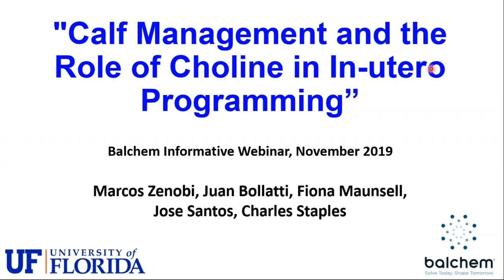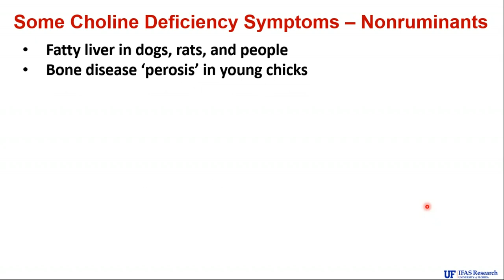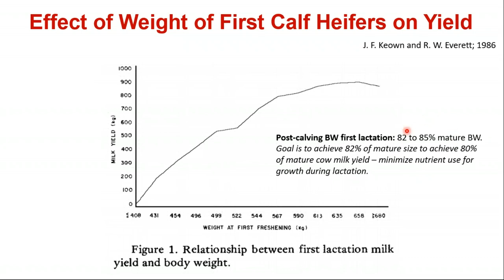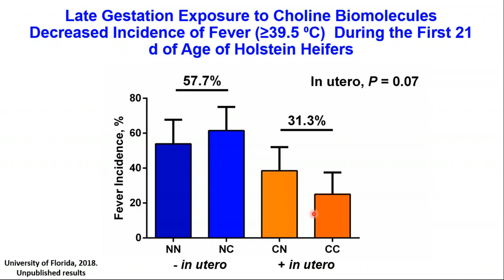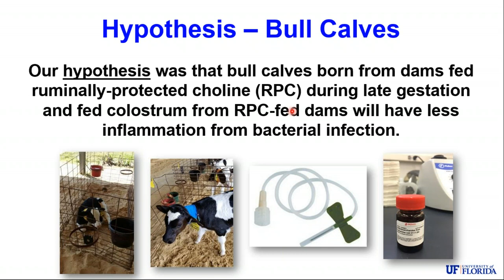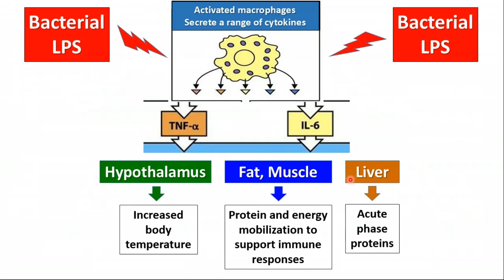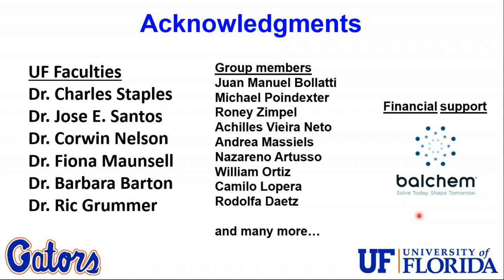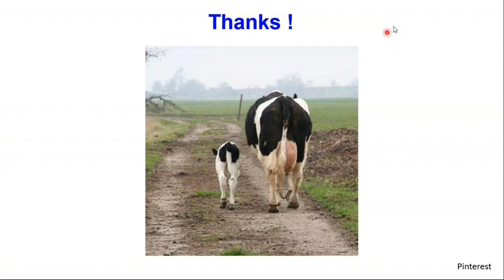Calf Management and the Role of Choline in In utero Programming - Balchem Webinar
Dr. Marcos Zenobi shared recent research about the role choline plays in calf management and the impact of In utero programming on future health and productivity.